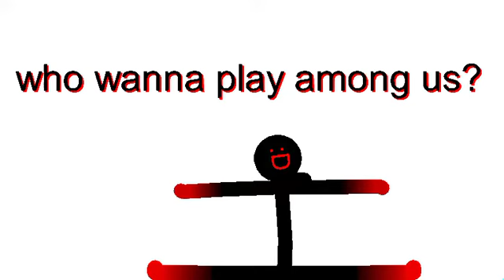who wanna play among us?